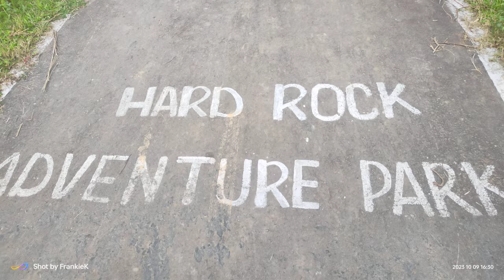For Fitness & Health